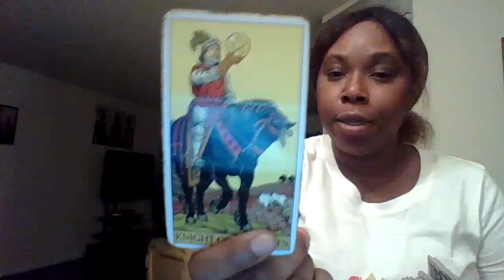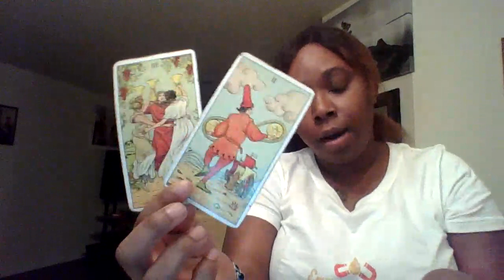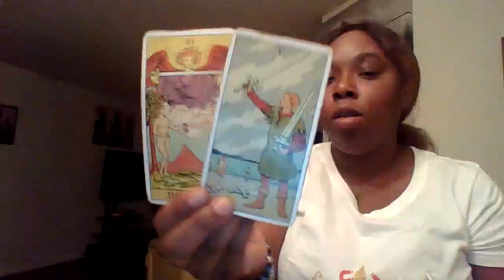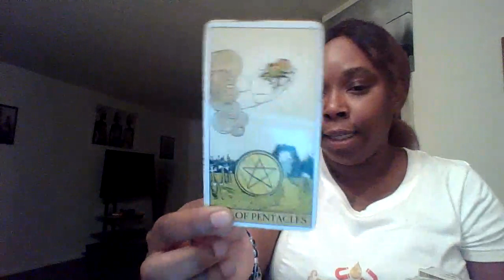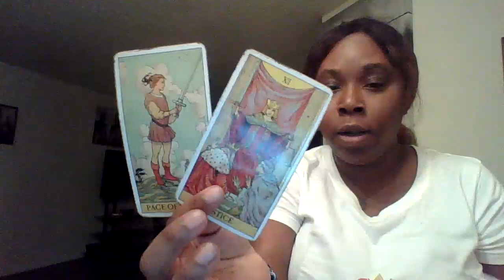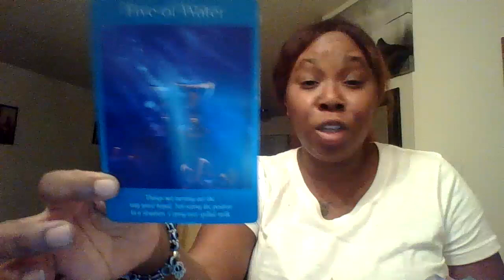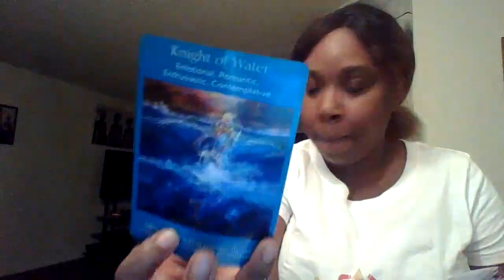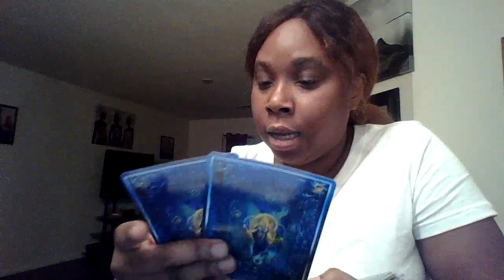Virgo December 2020| They petty as hell